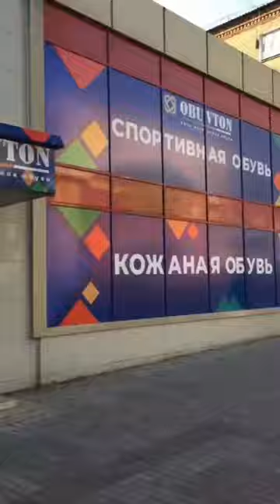Роспись стен|Аэрография от Dendy_ART Донецк ДНР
Лучший ассортимент спортивной и кожаной обуви.
Только в магазине '' OBUVTON''.
Макеевка ул. Свердлова 131.